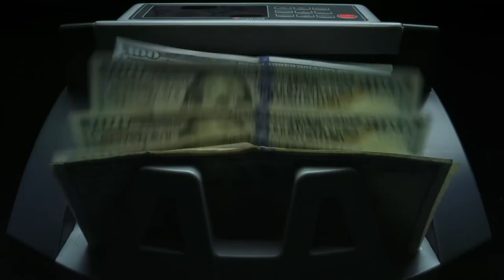COCAINE SHARK - Official Trailer (2023)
A mafia drug lord has unleashed a new, highly addictive stimulant on the streets called HT25, derived from sharks held captive in a secret lab, and which causes monstrous side effects. After an explosion and leak at the lab, an army of mutated, bloodthirsty sharks and other creatures are set loose on the world as a small band of people try to stop the carnage.